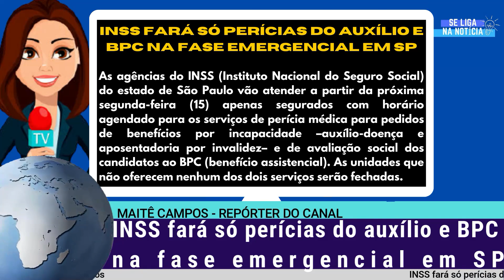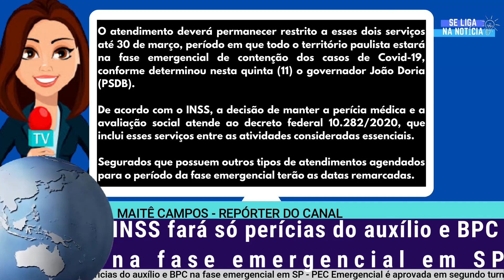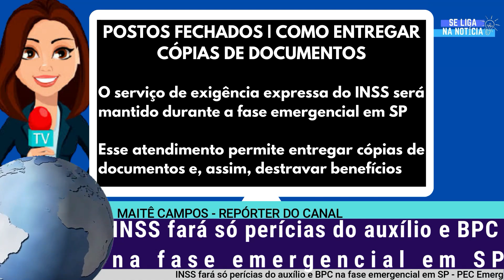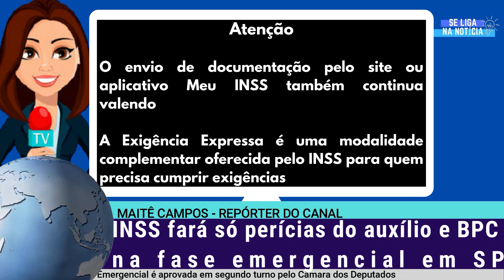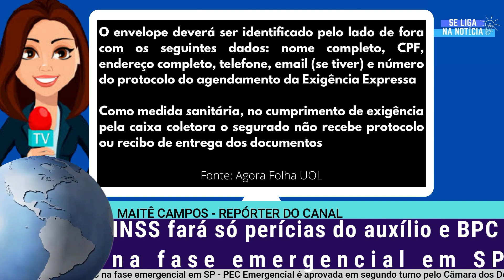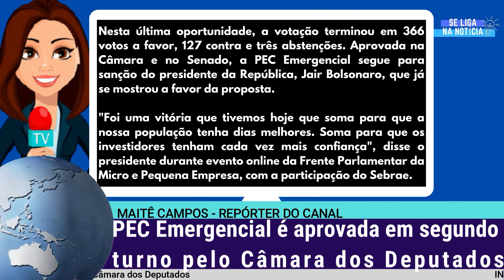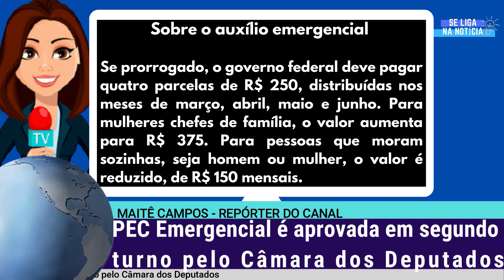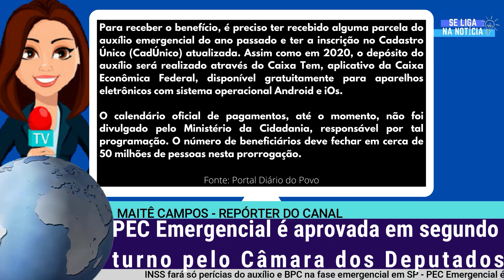INSS: 2 COMUNICADOS IMPORTANTES APOSENTADOS E PENSIONISTAS | PAGAMENTO AUXÍLIO EMERGENCIAL APROVADO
Mais notícias para aposentados e pensionistas do INSS acesse o link abaixo

Fonte: Portal Diário do Povo

financiamento aposentado
aposentado INSS
pensionista inss
meu INSS
aposentadoria
inss 2020
empréstimo
atenção pensionistas
inss benefícios
novo benefício para idosos
DÉCIMO TERCEIRO
décimo quarto
13° salario
margem 5
nova margem inss
meu inss
aumento margem consignado
emprestimo
emprestimo inss
dinheiro
14 salario
14 salario inss
decimo quarto
décimo quarto inss
vacinação
BPC LOAS
Pensão por morte
auxílio emergencial 2021